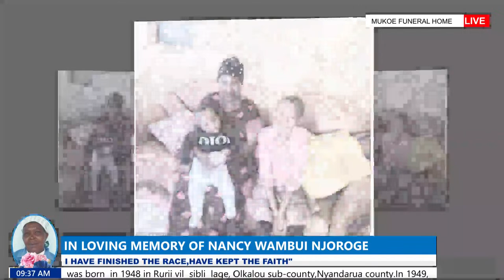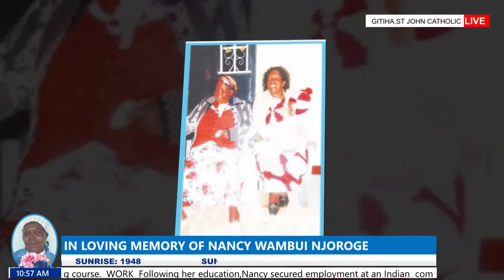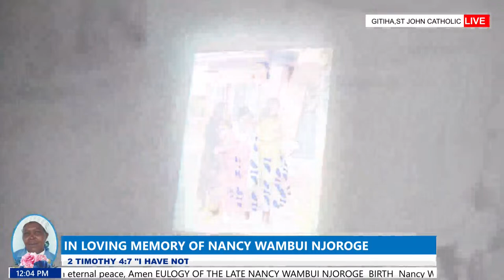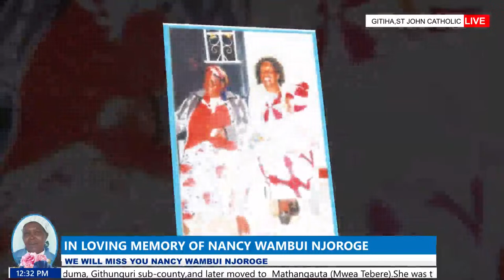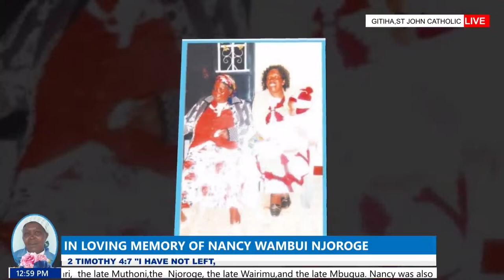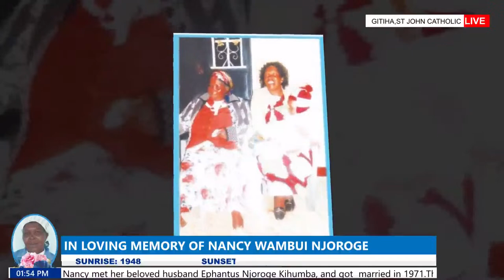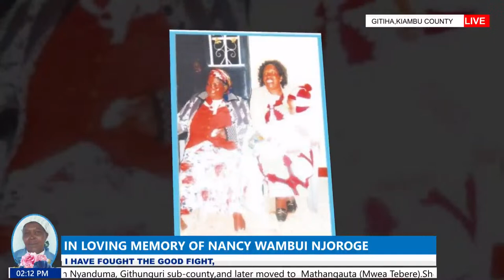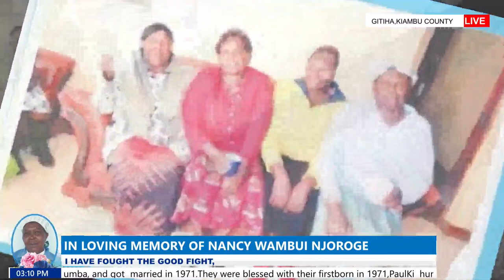IN LOVING MEMORY OF NANCY WAMBUI NJOROGE (SUNRISE:1948 - SUNSET:APRIL 5th 2024